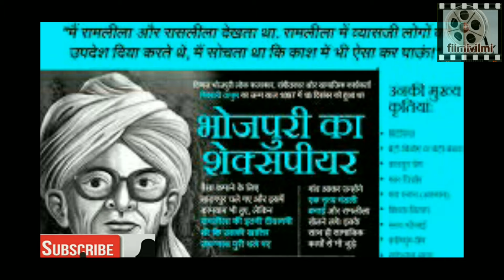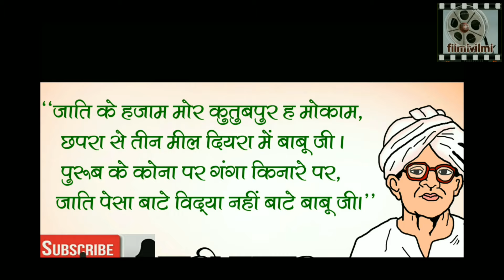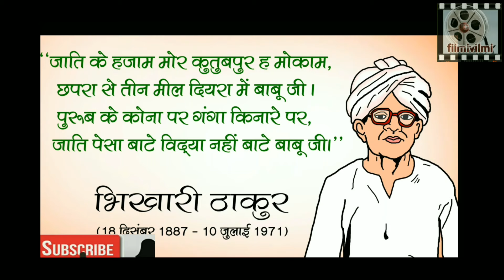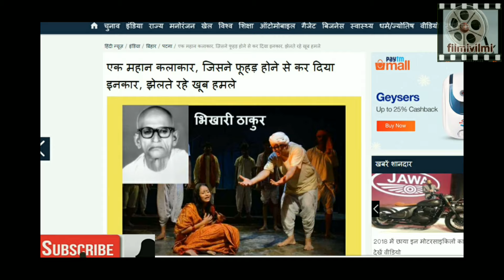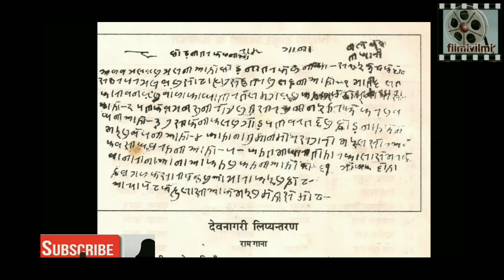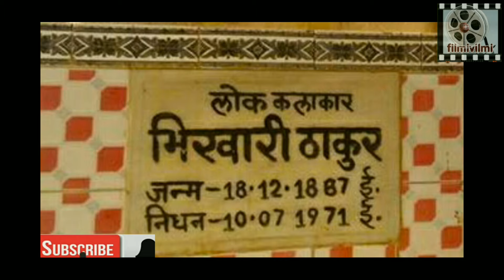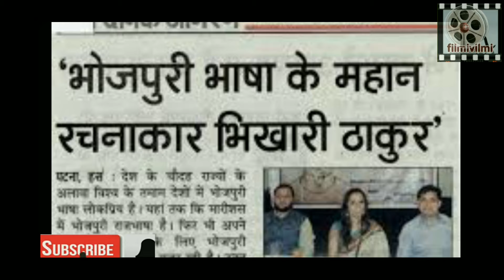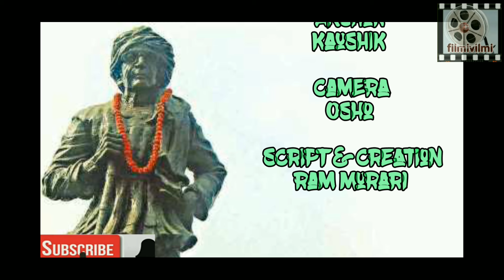भिखारी ठाकुर: भोजपुरी के सांस्कृतिक महानायक |Bhikhari Thakur: The Legend of Bhojpuri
भोजपुरांचल में सांस्कृतिक प्रतिरोध के महानायक भिखारी ठाकुर को भोजपुरी का भारतेंदु और भोजपुरी का शेक्सपीयर भी कहा जाता है. अपने नाच और नाटकों के जरिए सामाजिक बदलाव का अलख जगानेवाले भिखारी ठाकुर का सफर सतह से शिखर तक उठने का बेजोड़ सफर है. एक पिछड़े और अति निर्धन परिवार के भिखारी ठाकुर ने अपनी प्रतिभा के दम पर खुद तो सम्मानजनक मुकाम हासिल किया ही, भोजपुरी नाच-नाटक और भोजपुरी जबान को भी बुलंदियों पर पहुंचाया. उन्होंने भोजपुरी नाच पर लगे अश्लीलता और फूहड़पन के धब्बे को मिटा दिया था, लेकिन उनके जाने के बाद भोजपुरी गीत-संगीत, नाच और सिनेमा आदि में अश्लीलता का बाजार इस कदर गर्म हुआ कि मीठी समझे जानेवाली खुद भोजपुरी ही अश्लील कहलाने लगी. भिखारी ठाकुर की जयंती पर फिल्मीविल्मी की खास पेशकश में इन सवालों के साथ भिखारी ठाकुर पर केंद्रित शॉर्ट डॉक्युमेंटरी...